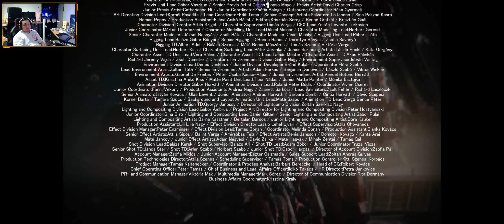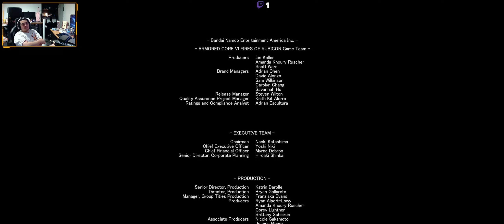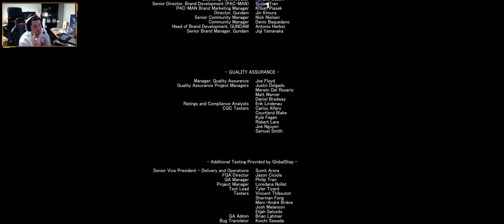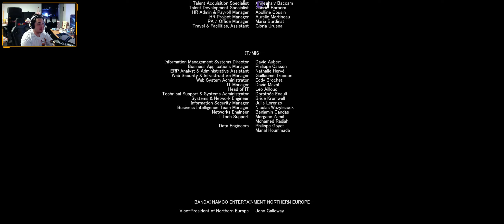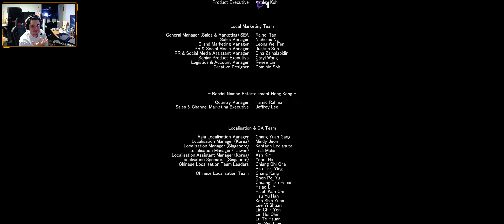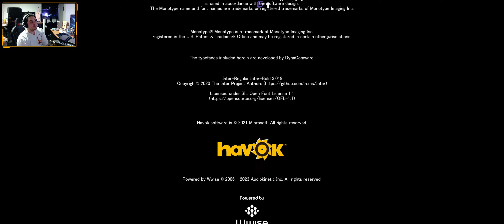TheHamster plays Armored Core 6: Fires of Rubicon - Episode 13 (THE FINAL)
Going after that final ending!